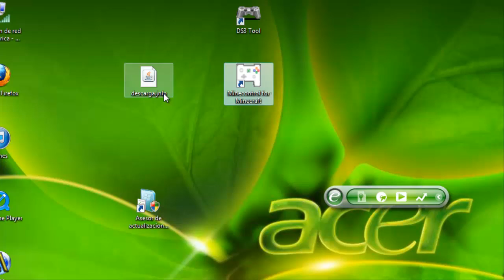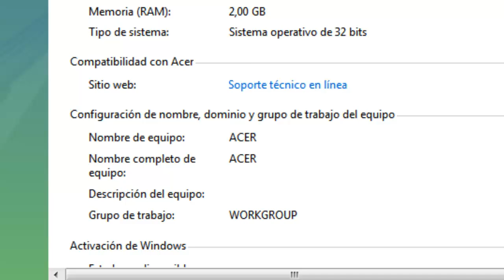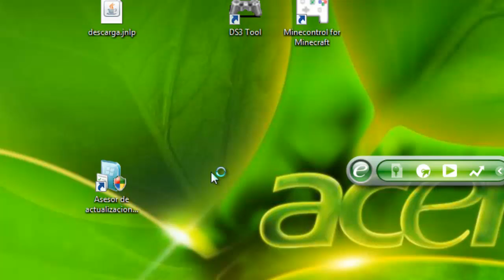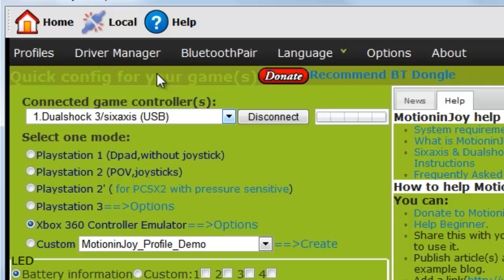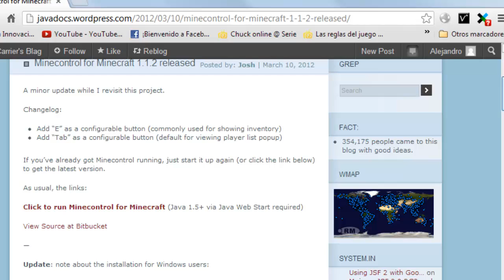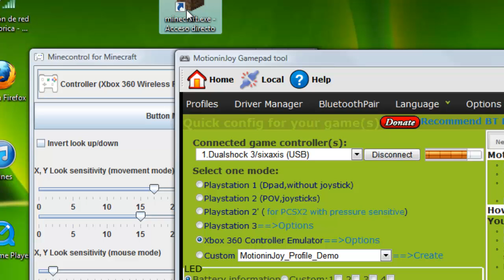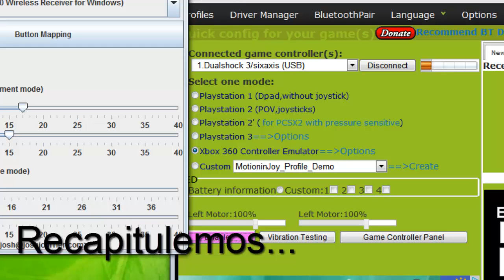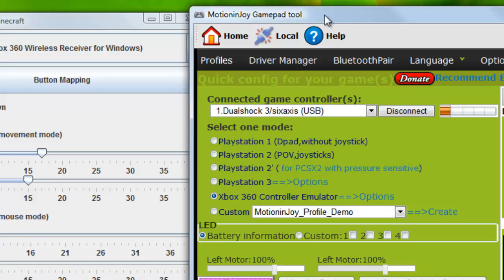Como usar el Mando de PS3 para jugar a Minecraft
Hoooola y Bienvenidos a un nuevo Video-Tutorial !!

--LINKS--